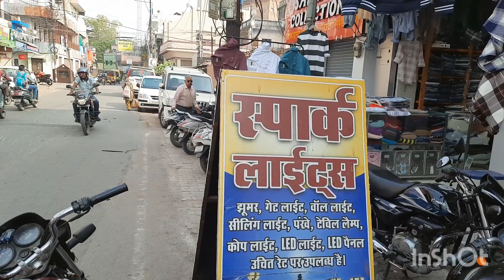झांसी: स्पार्क लाइट शोरूम पर ऐसा झूमर आया है कि लोग खरीदने के लिए ताता लगा रहे रिपोर्ट :अनिल मौर्य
यह शोरूम और कन्या चौराहा से कच्ची पुल की ओर जाते हैं तभी बीच रास्ते में  पड़ता है